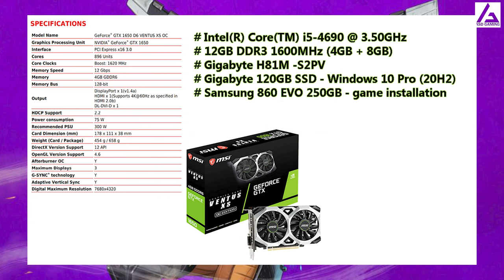MSI GTX 1650 D6 OC 4GB | Intel i5 4690 | Apex Legends - Season 9 - 1080p All Graphics Settings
SPECS

# MSI GTX 1650 4GB GDDR6 Ventus XS OC with 471.11(WHQL)driver version.
# Gigabyte 120GB SSD - Windows 10 Pro (20H2)
# Samsung 860 EVO 250GB - game installation

CHAPTERS
0:00 - specs
0:15- 1080p Low Settings
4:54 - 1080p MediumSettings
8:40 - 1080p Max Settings